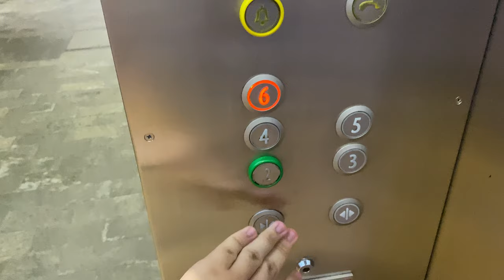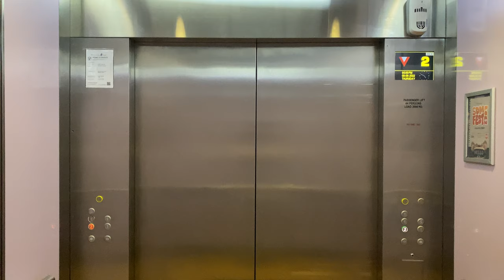KONE MINISPACE MR @ NANYANG POLYTECHNIC BLOCK M [LIFT 3]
Serves levels 2 to 6.

Due to increased demand from students around Singapore, Nanyang Polytechnic decided to implement new schools in their existing buildings. To cope with the increased load, Nanyang Polytechnic has installed this relatively new MiniSpace to increase with the load. Still, most students use the older TMS right across this because it is more convenient.